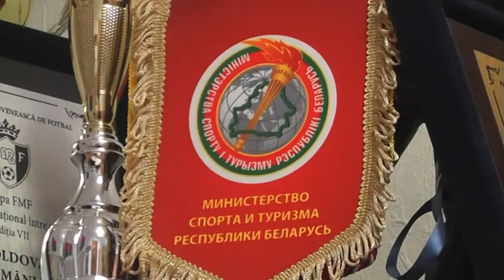Талантливых юных легкоатлетов ищут по всей Брестской области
Легкая атлетика – один из самых популярных видов спорта и по праву носит титул – "Королева спорта". Еще в апреле в Беларуси  был дан старт республиканскому легкоатлетическому спортивно-массовому мероприятию «300 талантов для королевы».  Его цель - выявить перспективных ребят для дальнейшего спортивного роста.